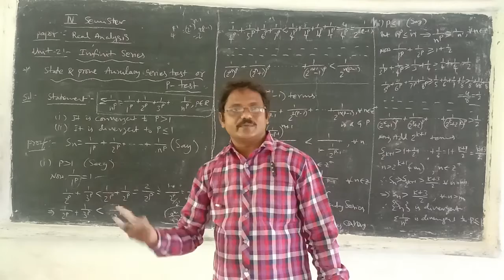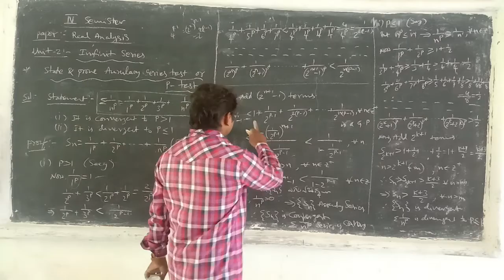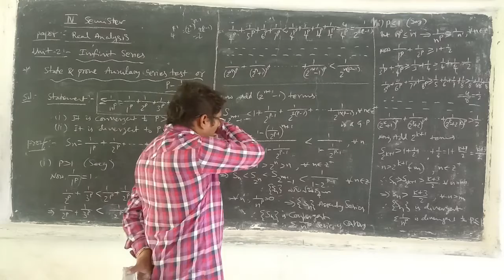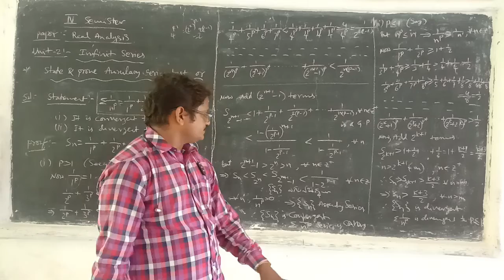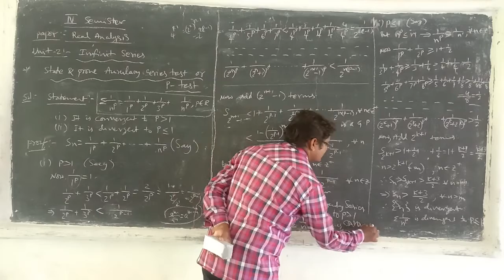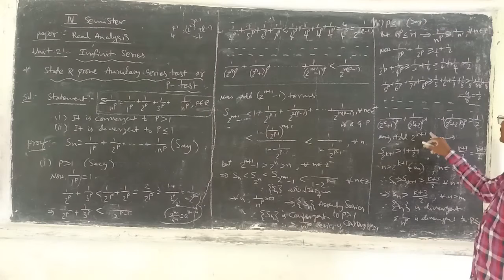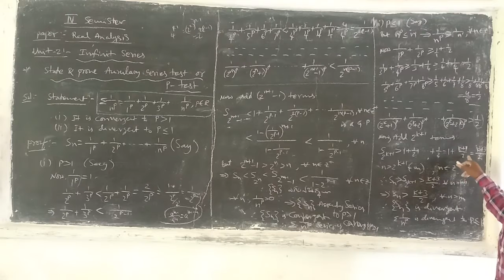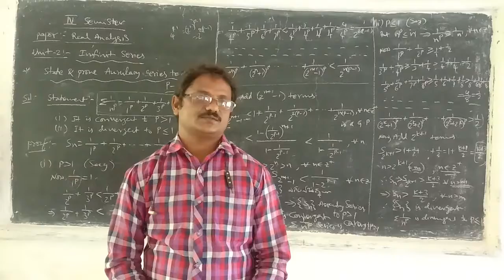II BSC , IV Semester / Mathematics / Real Analysis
Unit 2 : Infinite Series